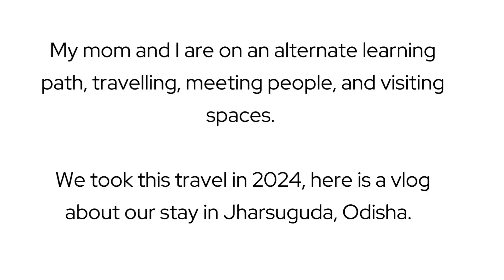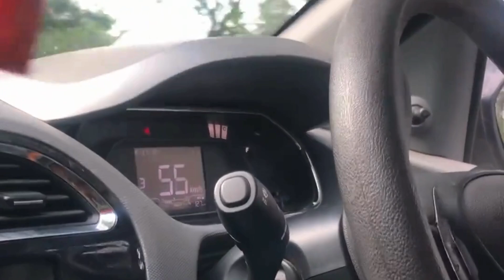Learning Yatra: Jharsuguda, Odhisa.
My mom and I are on an alternate learning path, travelling, meeting people, and visiting spaces.

We took this travel in 2024, here is a vlog about our stay in Jharsuguda, Odisha.